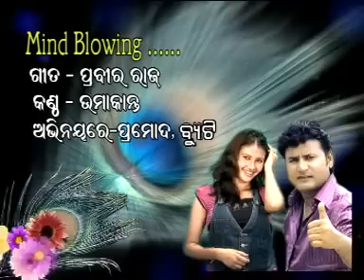MIND BLOWING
Pramod mahapatra"s sambalpuri vdo song.